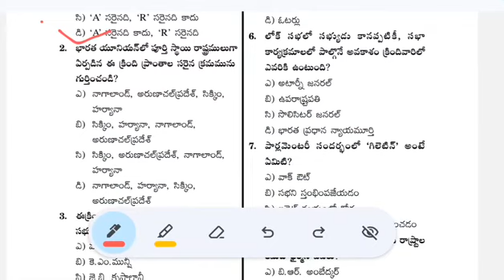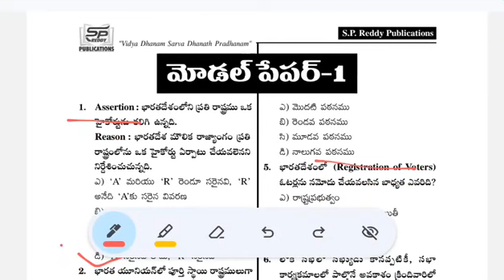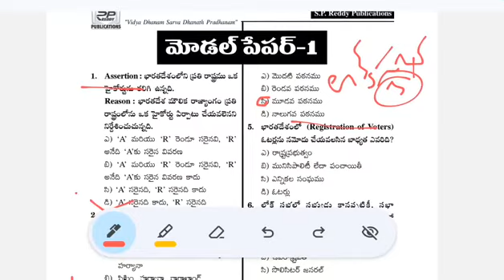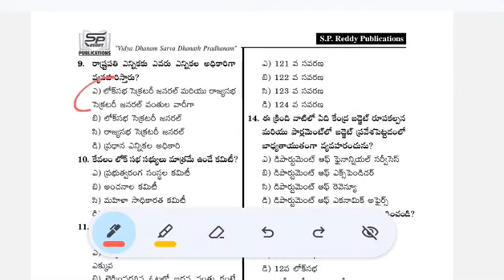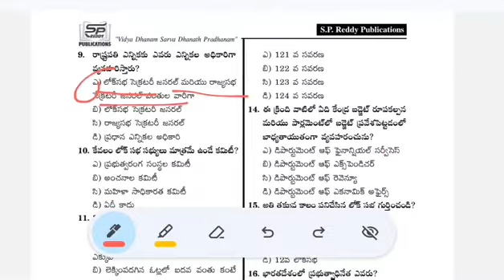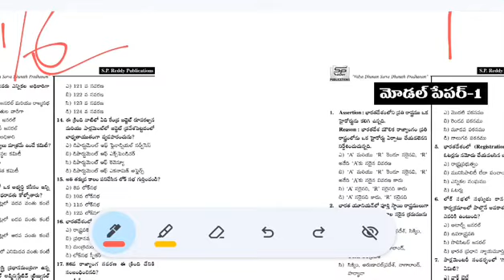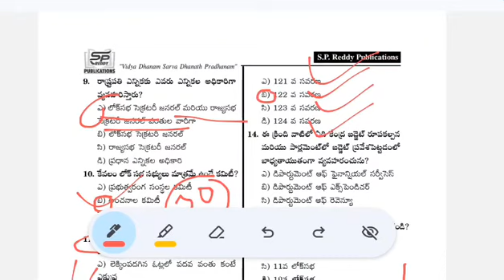indian polity important questions/indianconstitutionarticles /polity